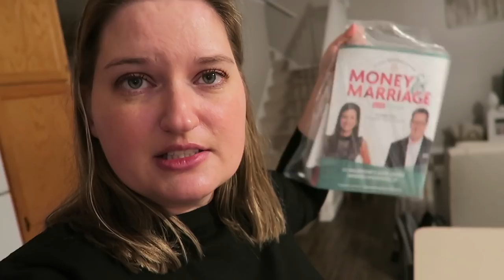DAY 29 | VLOGTOBER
Welcome to day 29 of VLOGTOBER!

1st time Erin Condren customers, use this link to get $10 off your 1st purchase.

12527 Central Avenue NE #322